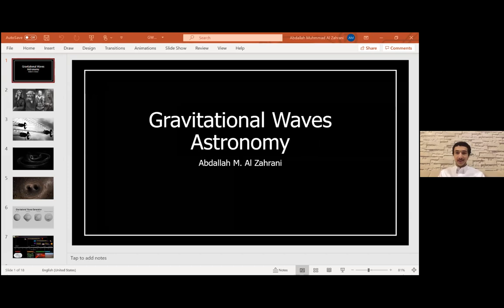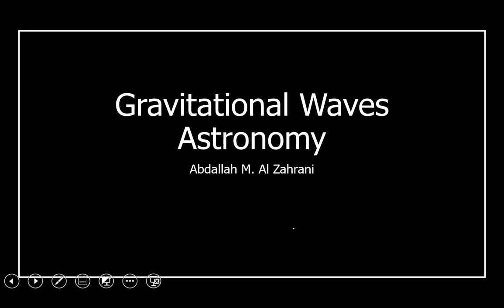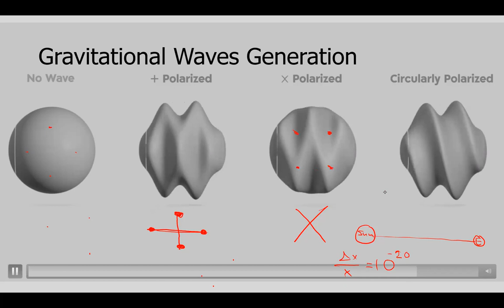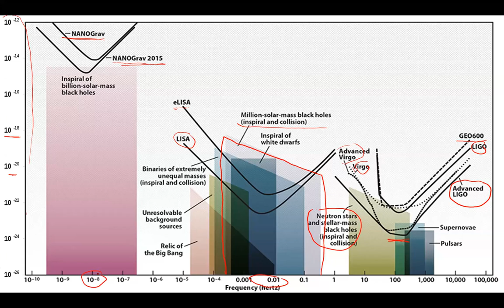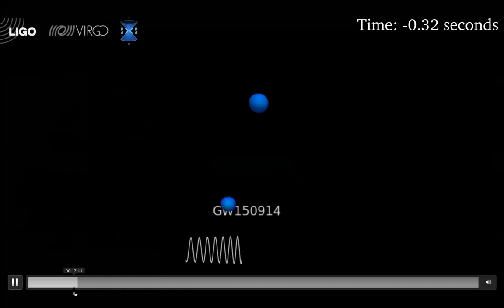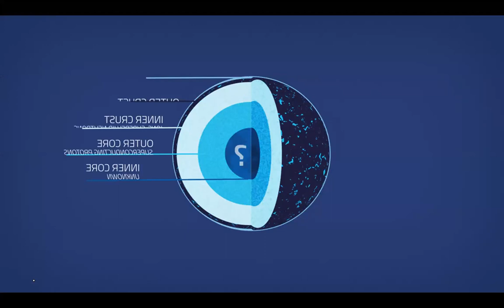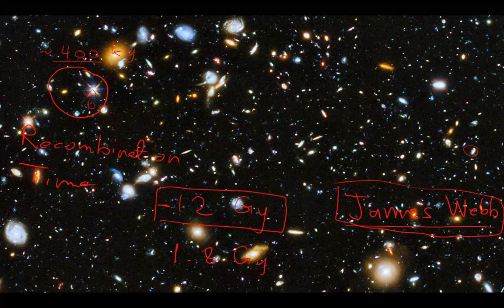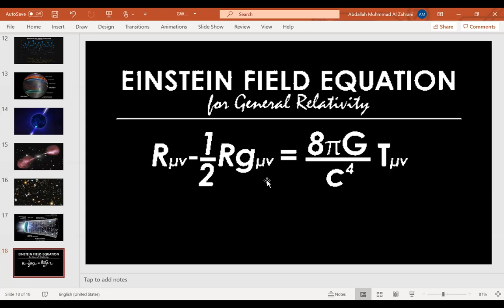موجات الجاذبية في الفلك - Gravitational Waves Astronomy - Dr. A. Alzahrani - KFUPM Physics Club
Dr. Abdullah is an assistant professor at KFUPM physics department.
The meeting was conducted in 10/11/2020.